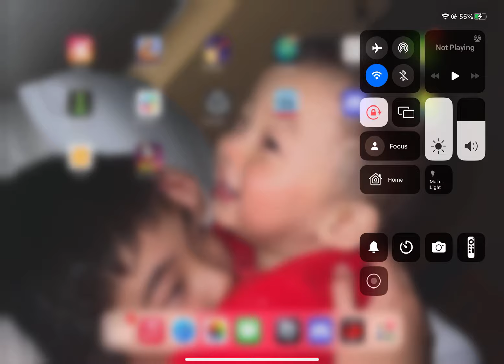Last short video for dream obby